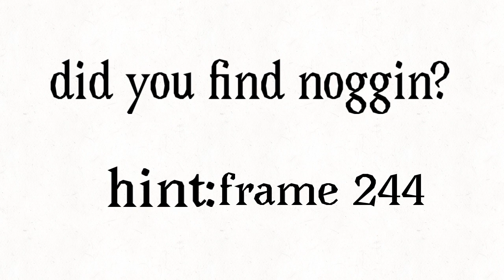BFTW 3:joining up!